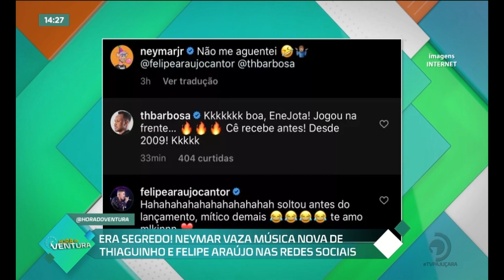Neymar vaza música nova de Thiaguinho e Felipe Araújo Nas redes sociais